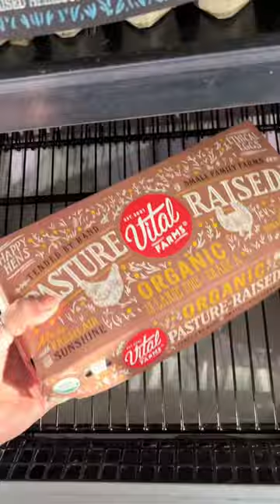Thursday Vlog Grocery run and a trip to a gluten free bakery/ cafe🥯☕️